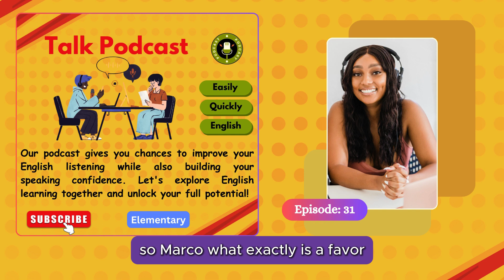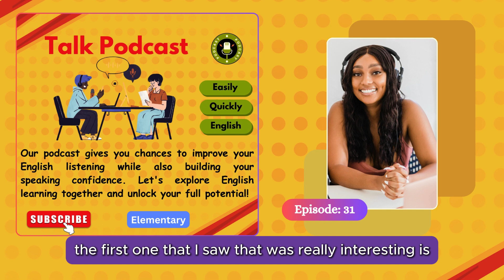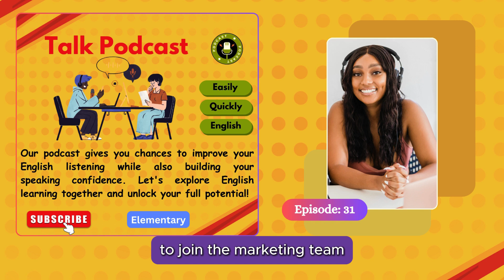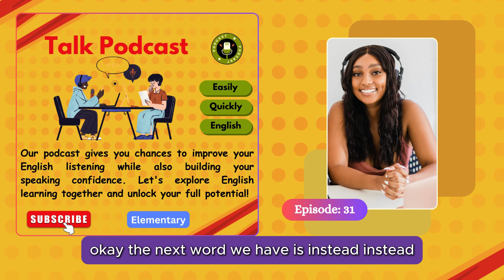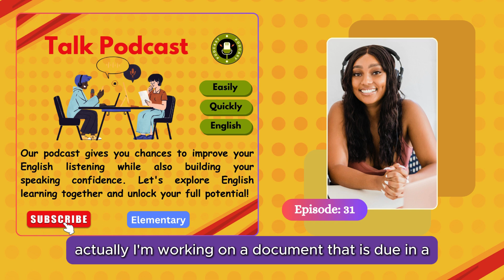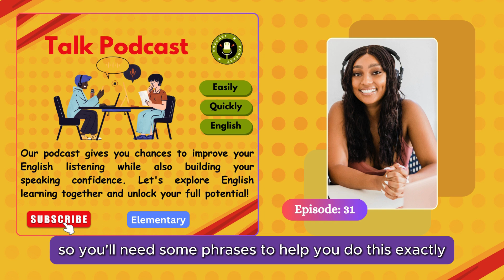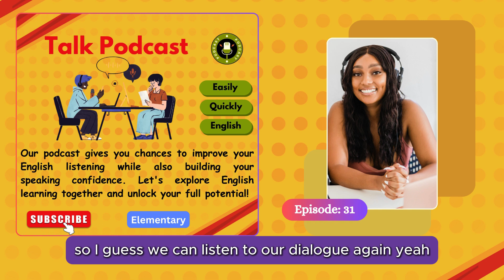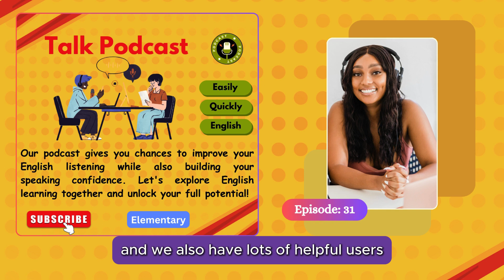Learn English With Podcast Conversation Episode 31 English Podcast For Beginners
Improve your English listening and speaking skills with our latest episode! Join us for a natural English conversation filled with everyday vocabulary and grammar. Perfect for beginners, this podcast will help you understand and speak English confidently.

Topics covered in this episode: How you can ask people to help you ?